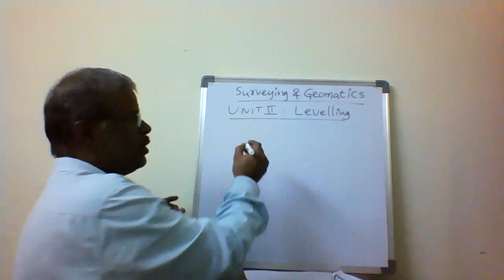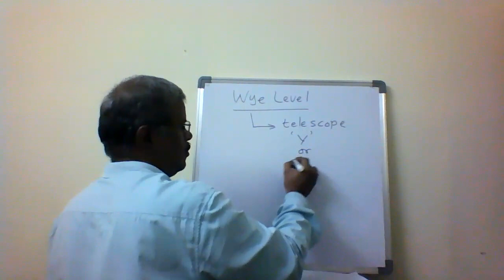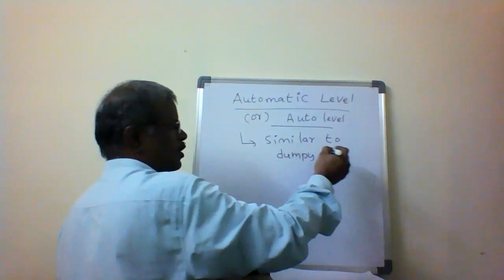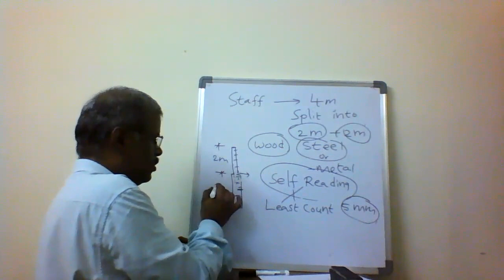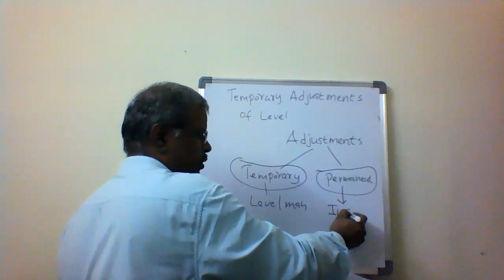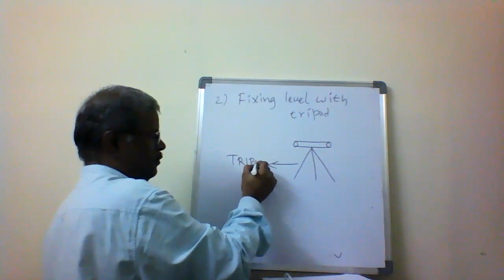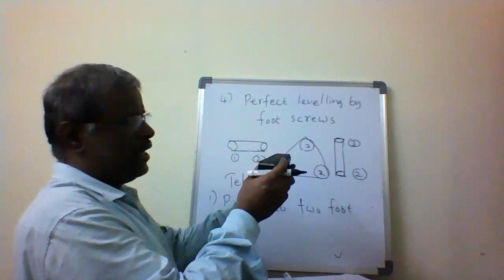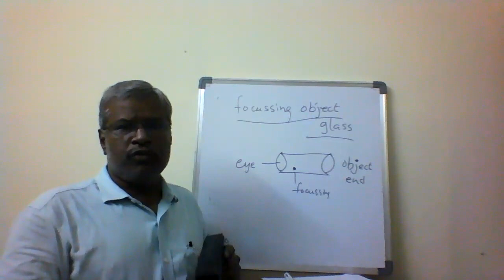Surveying&Geomatics-UNIT- II(Part-II),Prepared by V.GAJENDRA,St.Peters Engineering College.